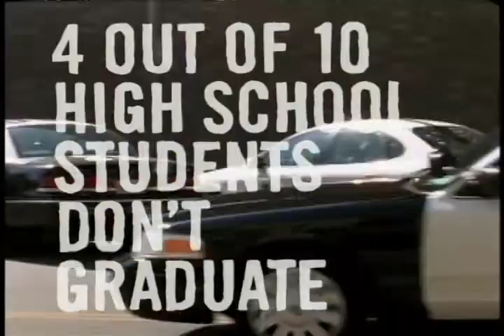PGC News Dec. 2010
This is a project shot for a final production for SPH 1070 Voice and Diction at Prince George's Community College.  The production was a version of PG Community News. Produced Fall 2010